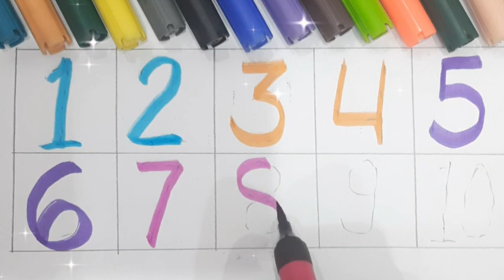how to write numbers |numbers song |123Numbers| numbers name | number counting# KuKuClass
Learn to Counting   1to20 |123Numbers |one two three |1 to 100 counting | 1से100 तक गिनती# KuKuClass

 1 to hundred numbers counting
 numbers counting
 numbers song
 numbers rhymes
numbers recognition
learn numbers
numbers for kids
1 to 20 numbers
ek se sau  tak
 numbers name
 numbers coloring
numbers name
numbers spelling
numbers rhymes
# numbers # numbers song
# numbers rhymes
# numbers Learn
# numbers ginti
# numbers counting
# 01234r56789
# gadi wala numbers  video
# numbers concept
# Mantustudyclass
# learnwithtasnia
# edukidstv
# tuuntunshow